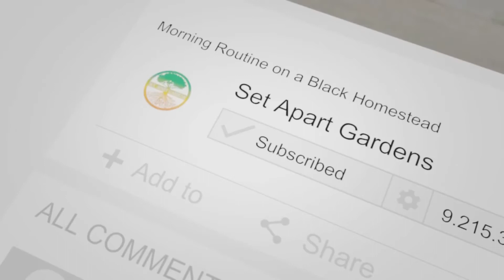Daily Farm Routine/ SAPGardens Homestead Vlog: Words of Wisdom and Insight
Going through the daily chores and giving an insight and words of wisdom